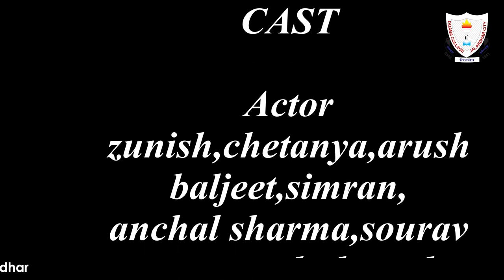Short Movie || Zindagi Live || P.G. Dept. of JMC, Doaba College, Jalandhar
Short Movie || Zindagi Live || P.G. Dept. of Journalism & Mass Communication, Doaba College, Jalandhar